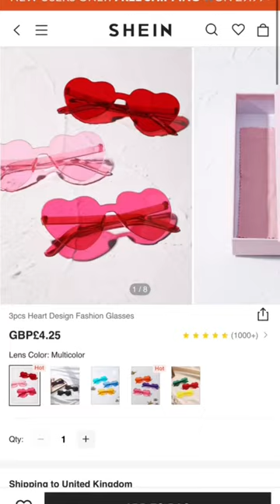Some last minute ✨Inspo✨halloween